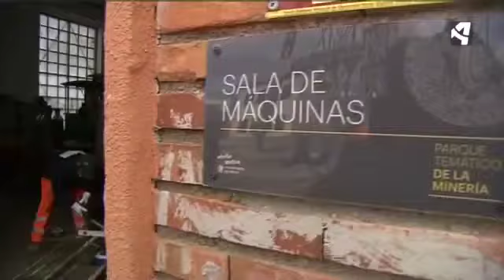EMPLEO QUE RECUPERA LA HISTORIA